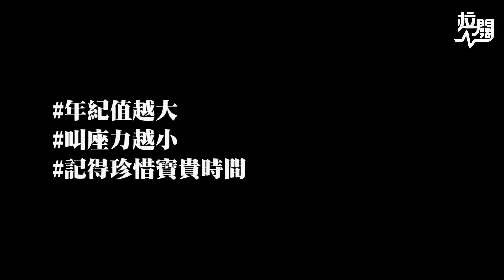【女人戀愛運就像一個波】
更多詳情請關注IG / Facebook：拉闊 Lifestyle Channel